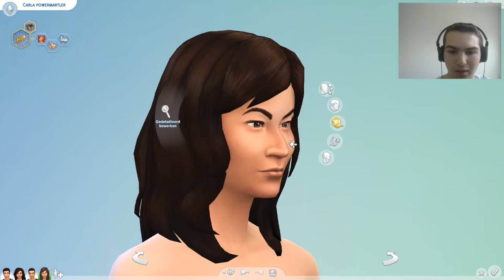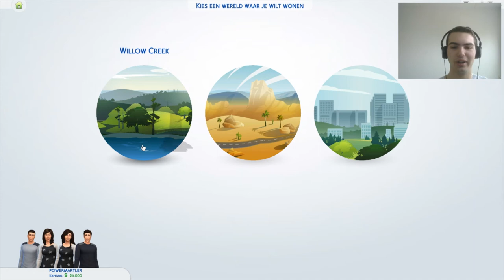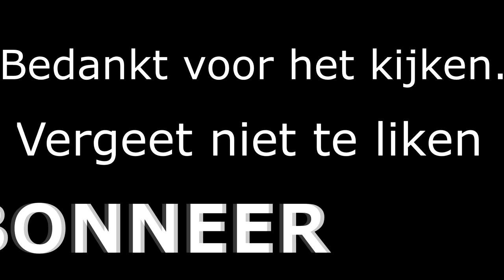Sims 4 #4 Mijn moeder maken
hallo en welkom op het YouTube kanaal powermartler
je kan me volgen op